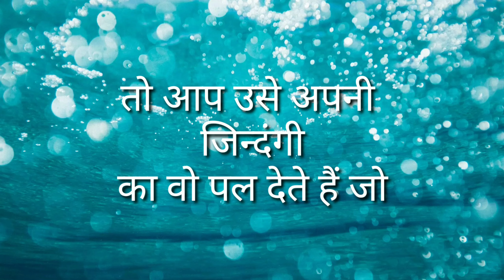Motivation On Tube// Best powerful // motivational whatsApp status in hindi // inspirational speech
AR Sheku